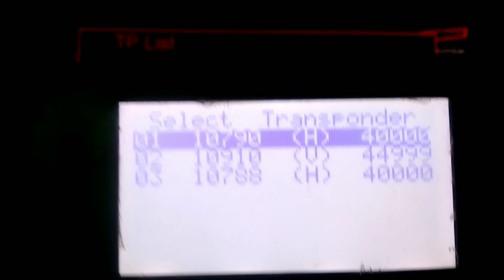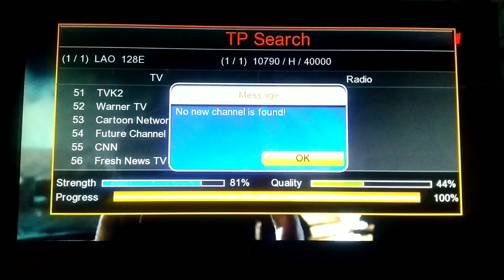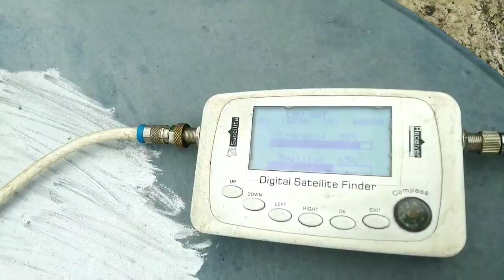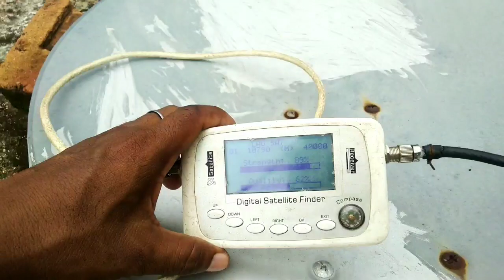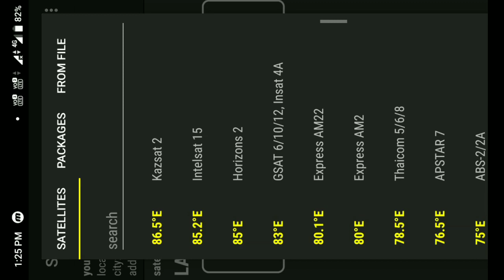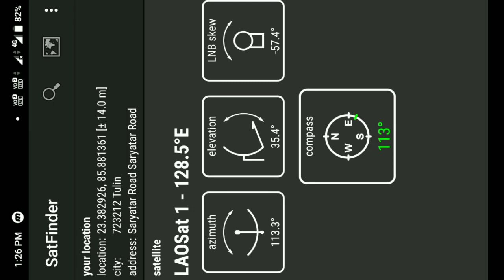Laosat1 satellite ulti Chhatri per signal ? sat finder ki madad se setting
Laosat1satellite ulti Chhatri per signal ? set finder ki madad se 2 feet antenna setting